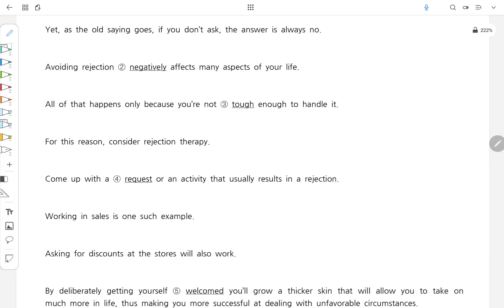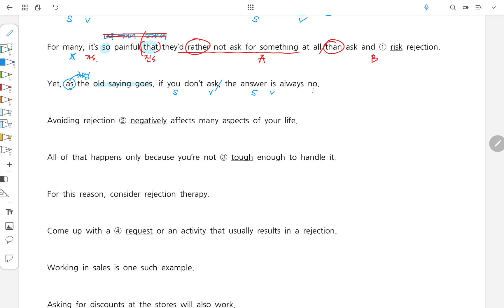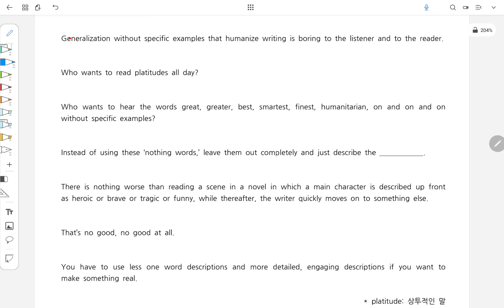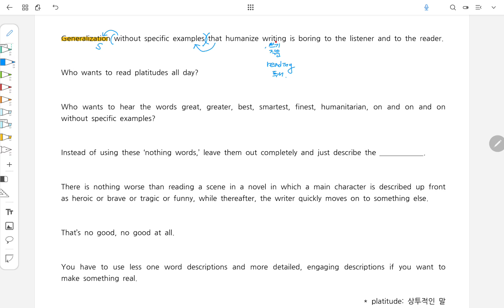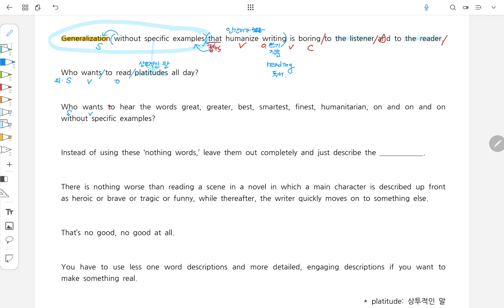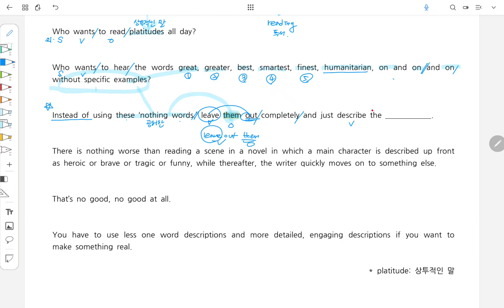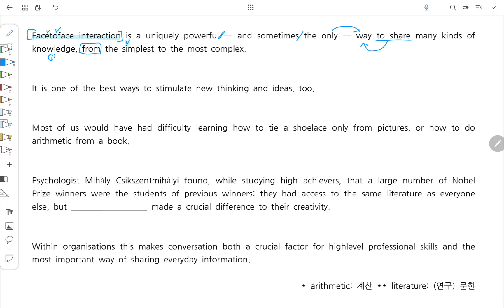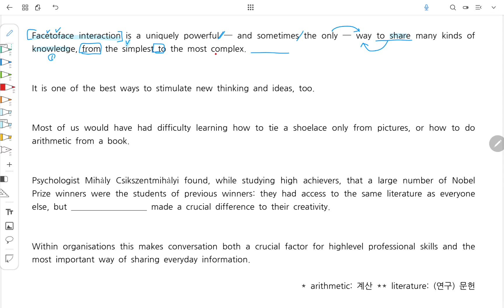2022년 고1 3월 모의고사 30-31